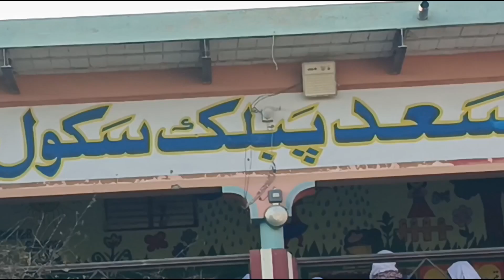sohni dharti.....aik din Saad scl k sath